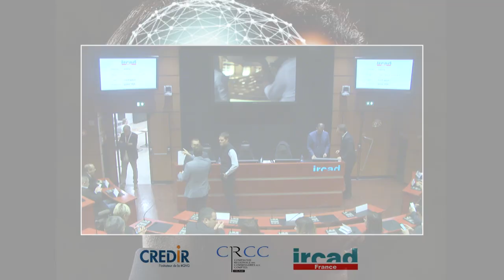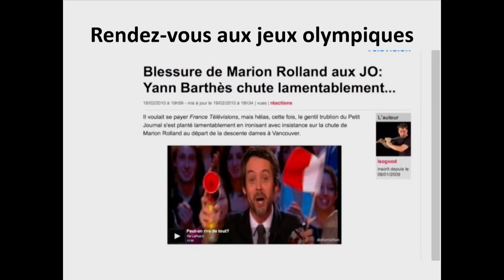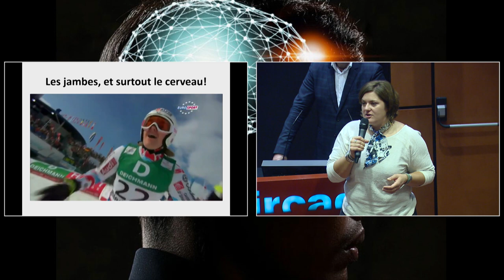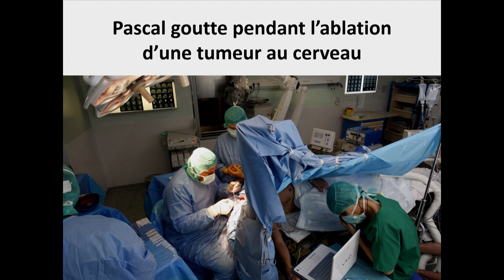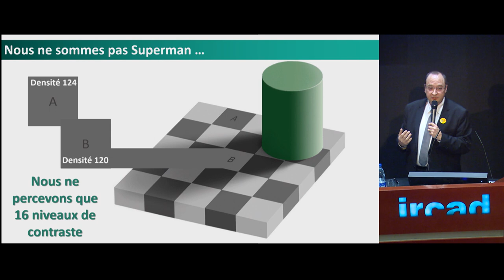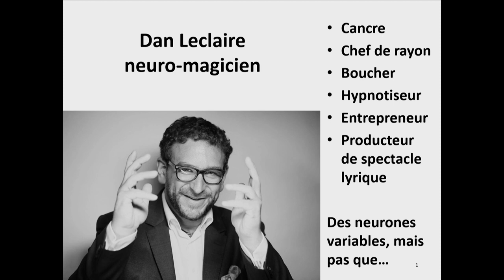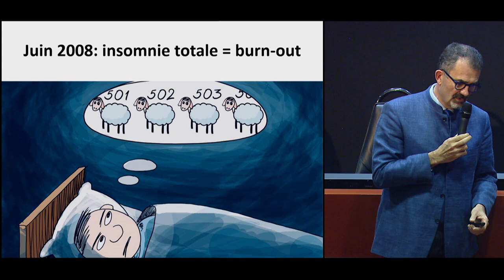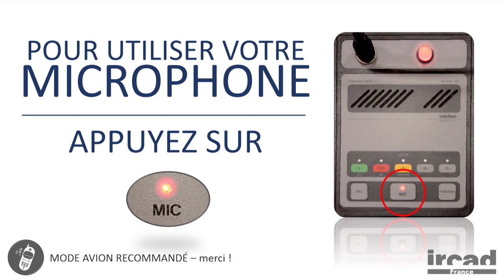Conférence CRCC - CREDIR : votre cerveau, un merveilleux organe à entrainer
Revivez la conférence "Votre cerveau, un merveilleux organe à entrainer" ayant eu lieu à l'IRCAD en novembre 2019. Des témoignages et débats sur les capacités du cerveau, et des conseils pour améliorer votre quotidien.

Avec la participation de Luc Soler, Jean-Denis Budin, Marion Rolland, Pascal Leonetti et Dan Leclaire.